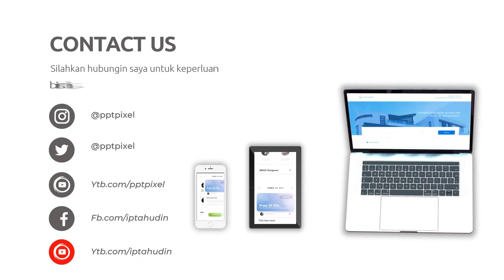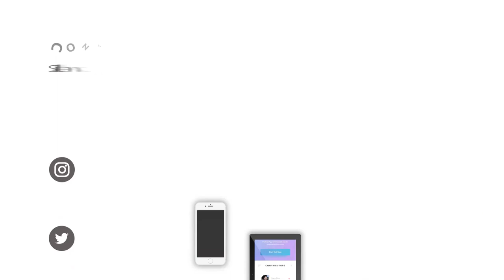Membuat Video Animasi Stop Motion dengan Bahan Sederhana, pptpixel agency conten creator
Jasa Edit Video Membuat Video Animasi Stop Motion dengan Bahan Sederhana atau

"Panduan Membuat Video Animasi Profesional dengan Mudah, Cara Membuat Karakter Animasi Menarik untuk Video Anda, Tips Editing: Memperindah Video Animasi dengan Efek Khusus, Ide Kreatif untuk Video Animasi Bisnis yang Sukses, Belajar Animasi: Langkah-langkah Dasar Membuat Video Bergerak, Review Software Animasi Terbaik untuk Pemula, Menggunakan Animasi untuk Meningkatkan Branding Bisnis Anda, Tutorial Membuat Animasi Infografis yang Menarik, Cara Membuat Video Animasi Dengan Budget Terbatas, Mengoptimalkan Audio: Tips Menggunakan Suara dalam Video Animasi, Explainer Videos: Menyampaikan Ide dengan Video Animasi, Teknik Storytelling dalam Video Animasi yang Efektif, Membuat Video Animasi Stop Motion dengan Bahan Sederhana, Menggabungkan Animasi dan Live Action: Ide Kreatif untuk Konten Anda, Cara Menggunakan Animasi untuk Meningkatkan Interaksi di Media Sosial, Membuat Video Animasi untuk Pemasaran Produk atau Layanan Anda, Belajar Animasi 3D: Panduan Awal untuk Pemula, Ide Konten: Seri Animasi Mingguan untuk Channel Anda, Membuat Video Animasi dengan Narasi yang Menarik, Menggunakan Animasi untuk Menceritakan Sejarah atau Konsep Kompleks"